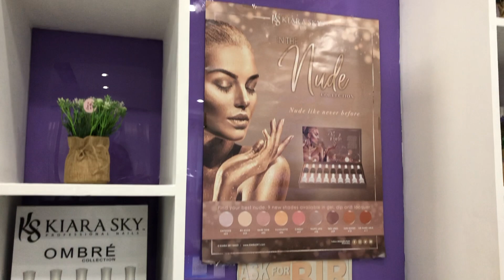Gelicious (Pamper Day at Nail It!) | aprilnorms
After almost 8 months, Nail It! Greenhills Branch is NOW OPEN!
No need to worry because they practice preventive measures against COVID-19:
- Temperature Check
- Contact Tracing
- Social Distancing
- Plastic Barriers
- PPE for All Employees

Business Hours: 10AM-6PM
Location: 2nd Floor, Connecticut Parking Building, Greenhills